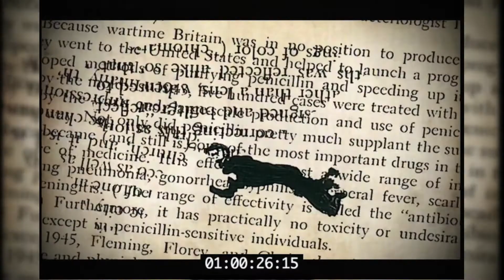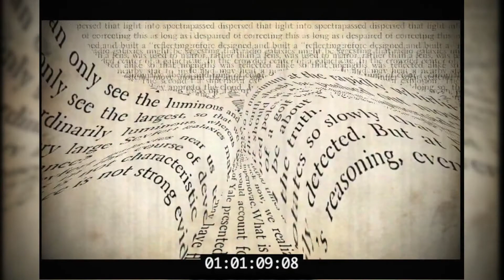Bo-Xun Lin Rescore - Words